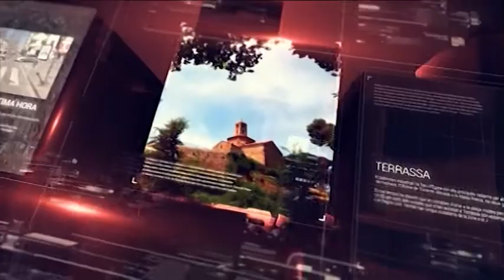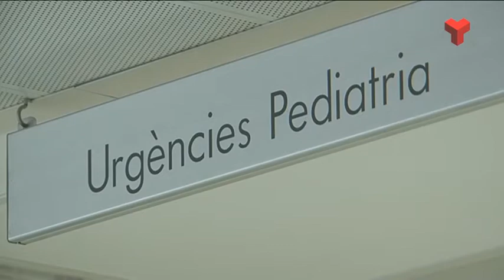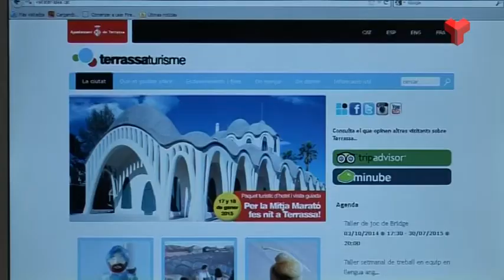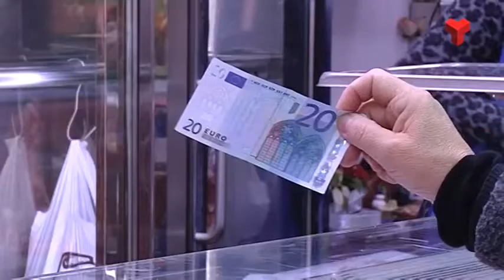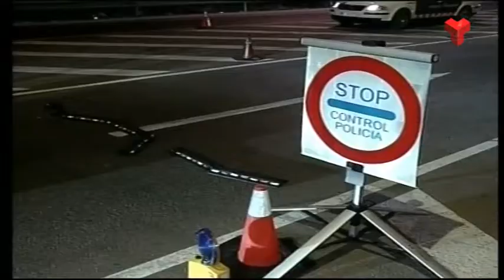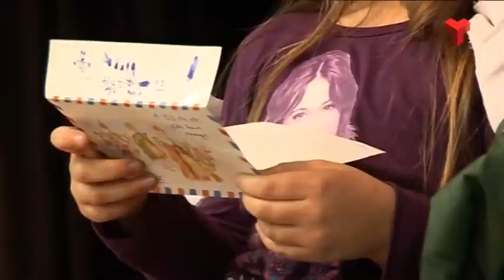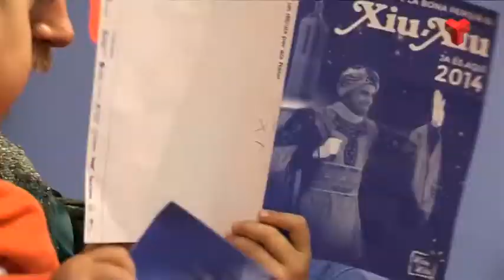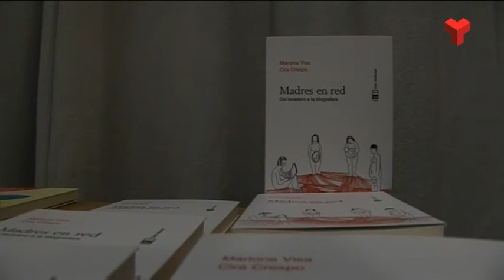Informatiu Tarda dimecres 31-12-2014 de Canal Terrassa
L'Informatiu Tarda de Canal Terrassa Vallès d'aquest dimecres 31 de desembre de 2014. Més informació a